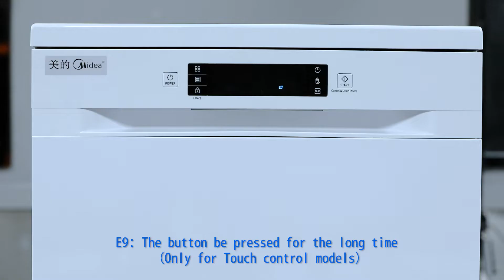Trouble shooting for E9 alarm on dishwasher